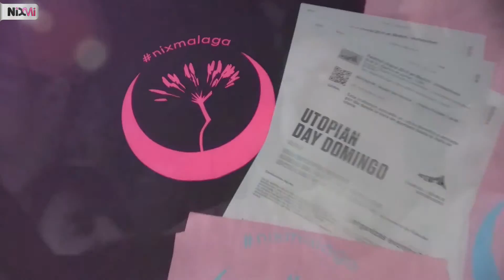NiXTour // Todo listo para el festival Utopia 2016